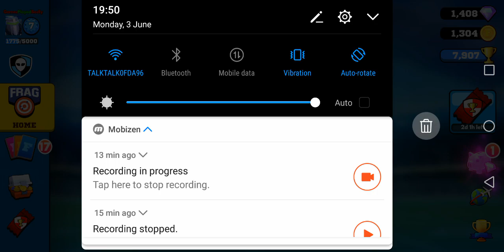Mecha Knight Gameplay